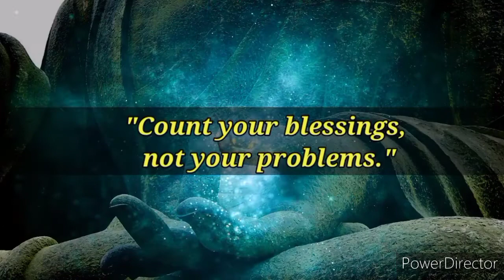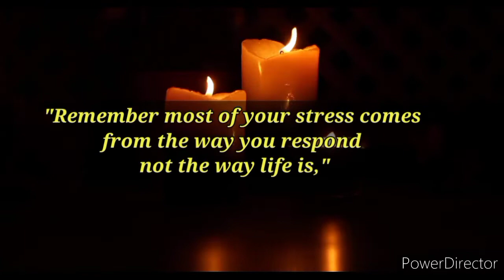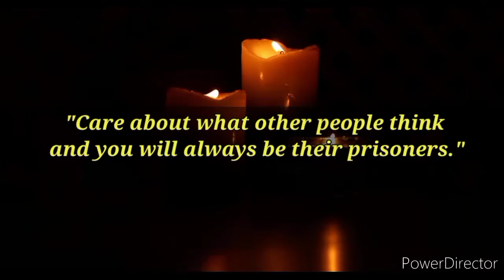Whenever you feel depressed, Remember these words || Buddha Quotes || Enlightened Words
Gautama Buddha was an ascetic and spiritual teacher of ancient India who lived during the 6th or 5th century BCE. He was the founder of Buddhism.

In this video, you will find motivational quotes of Gautam Buddha that might help you to overcome from the depression of your life.

buddha quotes,
buddha quotes that will english you,
buddha quotes audio,
buddha quotes on relationship,